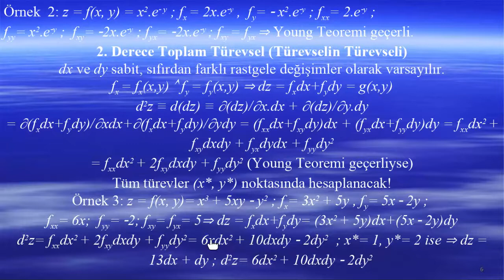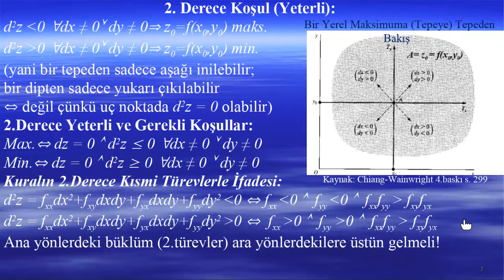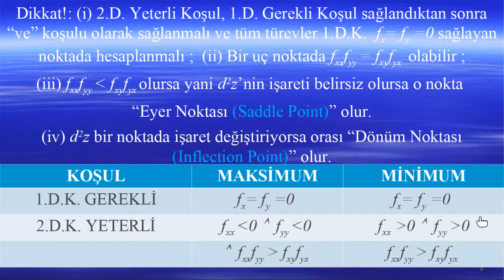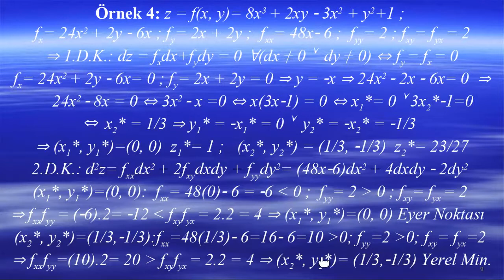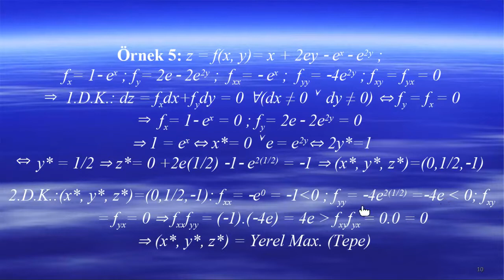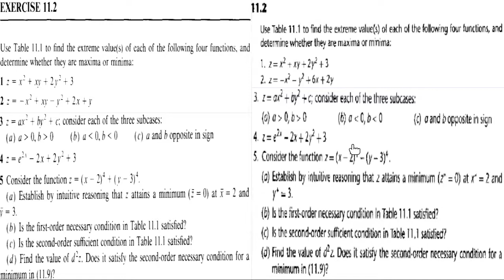CHIANG 11 1 2 SONU İKİNCİ İYİ KAYIT